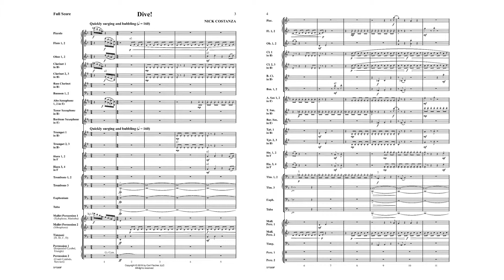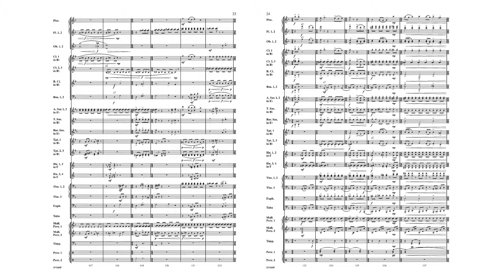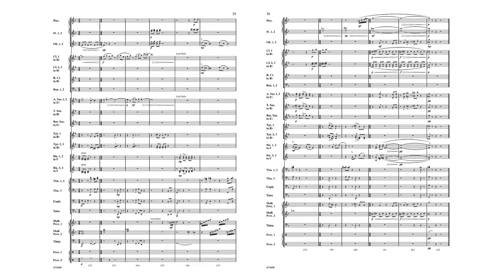Dive (SPS89) by Nick Constanza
Symphonic Band Series - Grade 5

Inspired by his home town of Sebastian on the east coast of Florida, Nicholas Constanza wrote Dive! to share his childhoods spent at the Indian River and coastal beaches. This piece paints the scene of diving underwater, getting swept up by a fast current, and discovering wonders beneath the surface. The driving eighth-note pulse reflects the swift current while the main theme represents the wonders that might be hidden beneath the surface. A wonderful concert and festival selection, students will enjoy playing this dynamic piece for more experienced bands.